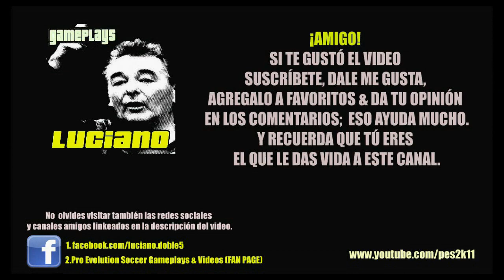PES 2013: Liga Master Arsenal S02E41 Inter Milán UCL